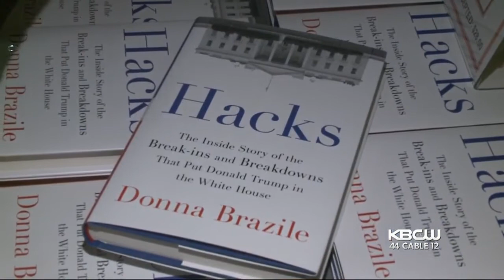Former DNC Chair Donna Brazile Regales S.F. Audience with Tales of Election 2016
Donna Brazile, one of the most powerful women in the Democratic Party spoke Thursday evening at the Marines Memorial theater in San Francisco about Russian hacks, Hillary Clinton and the amazing presidential campaign of 2016. Andria Borba reports. (11-9-17)